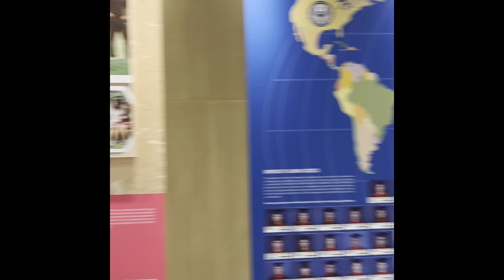Flower Vase inspired by Vincent Van Gogh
My students made an art project inspired by Vincent's Van Gogh's famous artwork "Flower Vase."  The flowers were drawn in A3 soft posters and used oil pastels to color them.